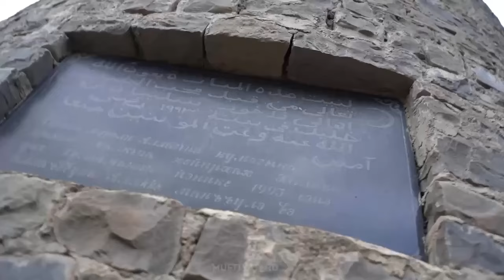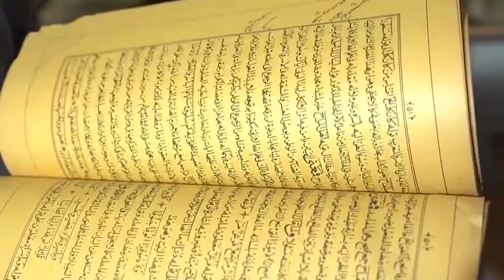ЭТО ПЕРВЫЙ УНИВЕРСИТЕТ НА ТЕРРИТОРИИ СОВРЕМЕННОЙ РОССИИ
Помощь школе можно оказать переводом пожертвования на карту Мир 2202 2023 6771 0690
Особое место среди южнодагестанских аулов, занимал крупный средневековый аул Цахур, он предстает перед нами как центр религиозного просвещения в юго-западной части Дагестана. Здесь живут проповедники ислама и знатоки мусульманского законоведения[19]. В 1075 году в Цахуре визирем Низам аль-Мульком было основано первое на Кавказе медресе университетского типа, в медресе переводили на местные языки книги мусульманских ученых, и активно готовили мусульманских ученых дагестанского происхождения. Первыми учителями стали цахуры, обучавшиеся в Сирии и Ираке, которые, окончив учёбу, вернулись на родину, чтобы распространять Ислам на Кавказе.[19]

Отсюда вышли первые представители ученого мусульманского духовенства, известные даже за пределами края — в Золотой Орде, Бухаре и Багдаде. В рукописном фонде ИИЯЛ Дагестанского Научного центра РАН сохранились письменные источники с именами известных цахурских арабистов. К ним относятся Касей Эфенди, Осман-Эфенди (ученик Касей Эфенди), Абдулла-Эфенди из Цахура, Курбан-Эфенди из Мишлеша, Исмаил-Эфенди из Гельмеца, Адбурахман-Джамалетдин-ал Сугюти.

Научный сотрудник Дагестанского Научного центра РАН М. Нурмагомедов в своей статье «По следам древней рукописи» пишет:
"Толковый словарь двухтомного арабского языка «Ал Гарибайн» Ахмеда-бинну Мухаммеда был найден в с. Унчукатль Лакского района. На титульном листе надпись — «Эту книгу перевел Мухаммед сын Абдул-Хасана из Цахура в 689 г. Хиджры (1290 г.)»

Словарь составлен тысячу лет тому назад.

До настоящего времени сохранились мавзолеи арабистов-ученых: в Мишлеше — мавзолей Султан-шейха Эмира, в Цахуре — мавзолей Султана-шейха Махмуда, Шейха Гасан-Эфенди, в Ляките — мавзолей Шейха Абдулвагаба-Эфенди, сохранились также «святые» места — захоронения известных ученых-шейхов, как Молла-Раджаба в Цахуре, и многие другие «святые» места, почитаемые у цахуров. Ежегодно многие цахуры из Азербайджана совершают паломничество к этим святым местам. Об этом говорит такой факт ежегодно у мавзолея Султана — шейха Махмуда в Цахуре приносят в жертву около 200—250 баранов приезжие из-за пределов Дагестана.

До революции и в первые годы после революции в Цахурской мечети было медресе, обучались дети из разных районов Дагестана и Азербайджана. После мечеть закрыли, а затем здание мечети занимал Цахурский сельсовет.